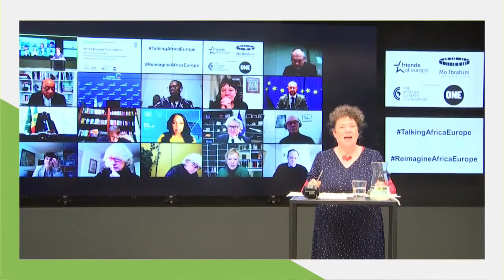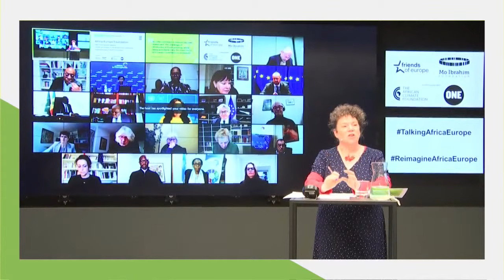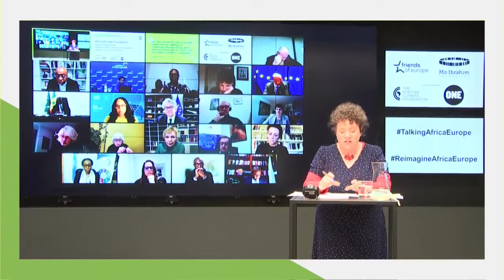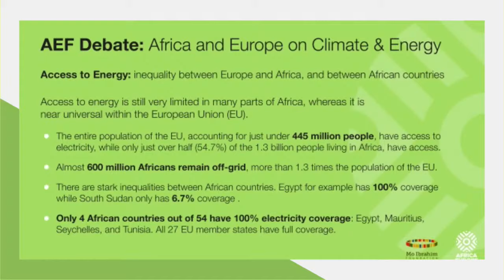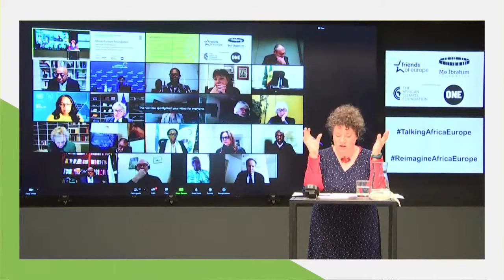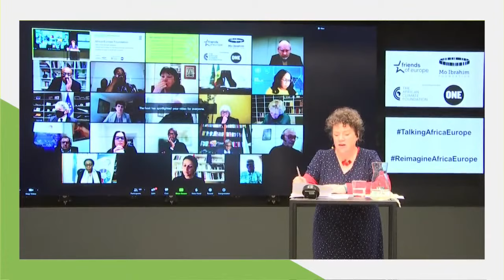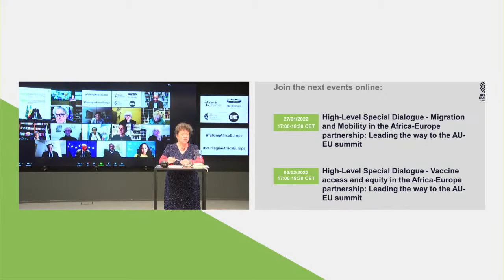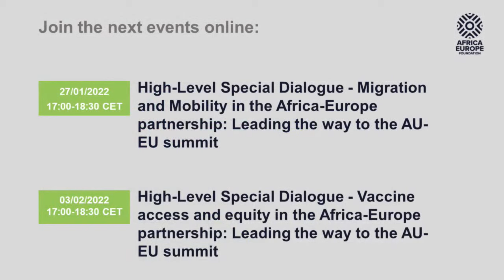[ENGLISH] Climate and Energy in the Africa-Europe partnership: Leading the way to the AU-EU summit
The Africa-Europe Foundation (AEF) aims to build a real, inclusive and transformative partnership between Africa and Europe. The 6th AU-EU Summit foreseen for February 2022 represents a significant milestone in which to break new ground towards our shared future.

To facilitate an open and frank dialogue on key, often contentious, issues between our two continents, AEF is organising three high-level “Talking Africa-Europe” specials focusing on the priority issues of Climate and Energy (January 20), Migration and Mobility (January 27) and Vaccine Access and Equity (February 3).

These special editions build on the 2021 ‘Talking Africa-Europe’ dialogues, that brought together a host of diverse voices from city mayors, youth representatives, EU and AU Commissioners, as well as civil society and business leaders to open up and deepen the space for discussion on the future of this crucial relationship.